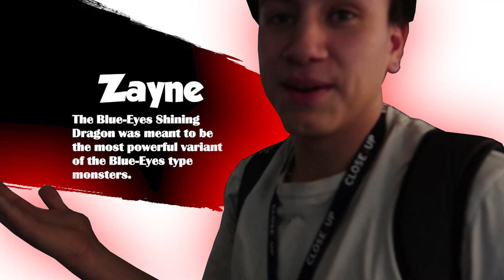one thing you haven’t told your ex.mp4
3700 Chemawa Rd
or stuff